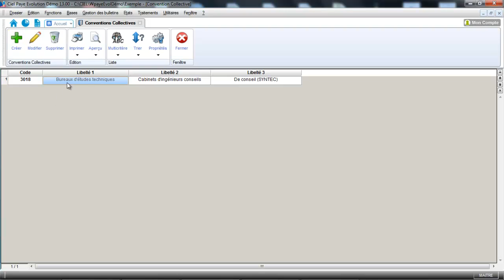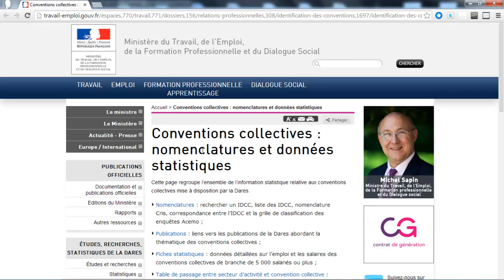CIEL PAYE 2014 : Les options du menu base